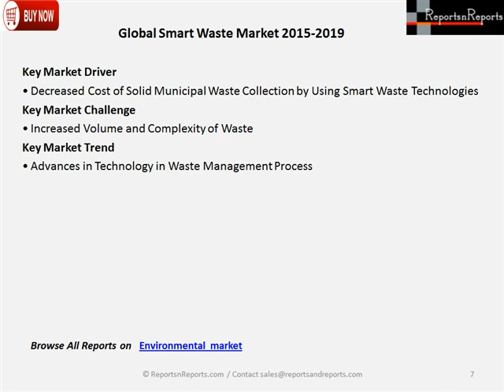Global Smart Waste Market 2015 2019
Global Smart Waste Market 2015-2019, has been prepared based on an in-depth market analysis with inputs from industry experts.